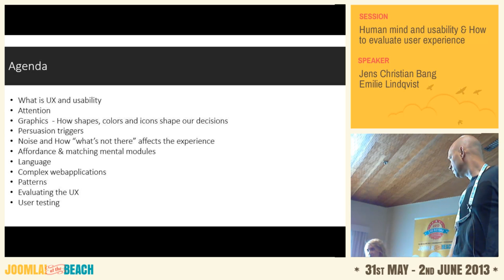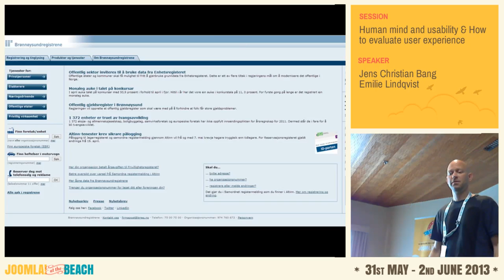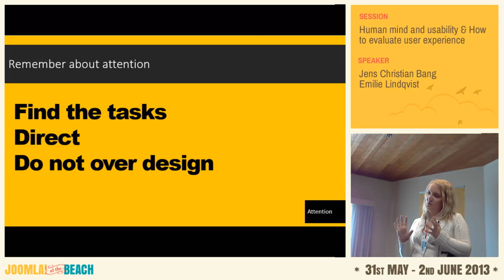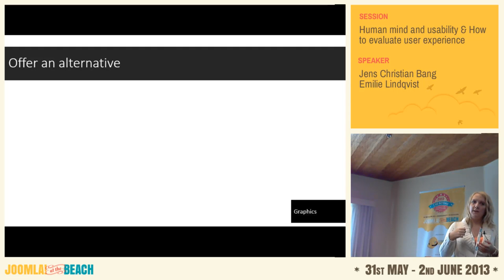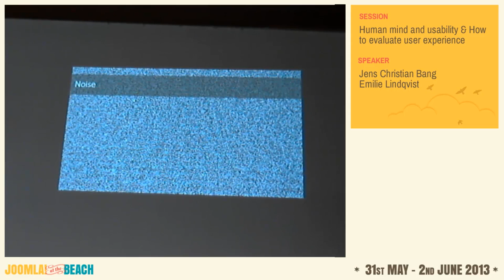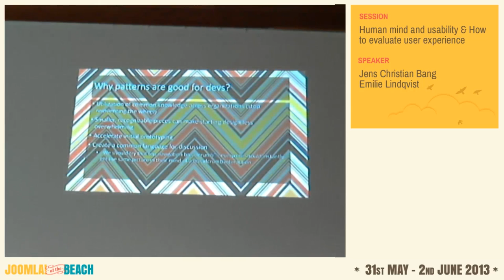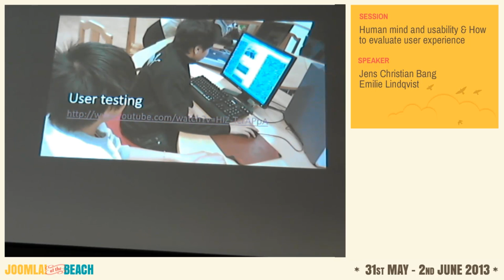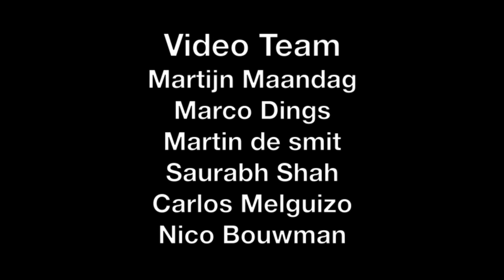Human mind and usability & How to evaluate user experience